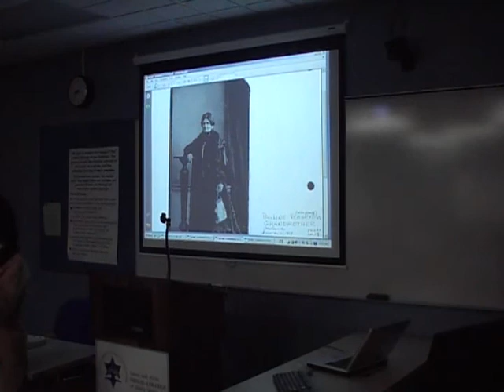A Woman Writes Jewish Modernity - Shulamit Magnus 10of11